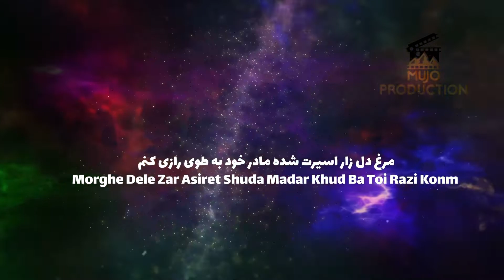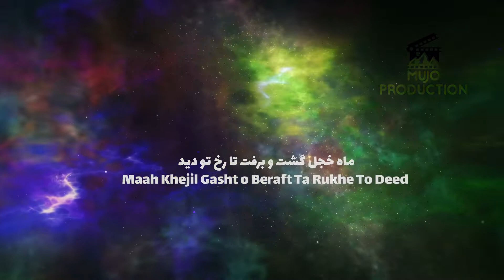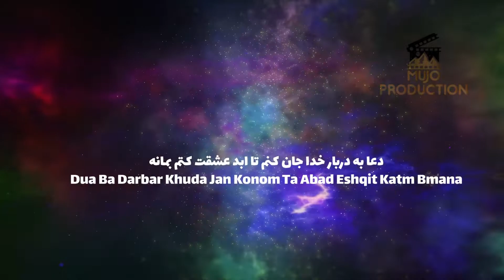جاويد شريف و مدينه (كروكي آهنگ يارك نازدانه) Javid sharif and Madina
آهنگ كروكي جاويد شريف و مدينه: يارك نازدانه

Javid Sharif and Madina Karaoke song
Yarak Nazdana